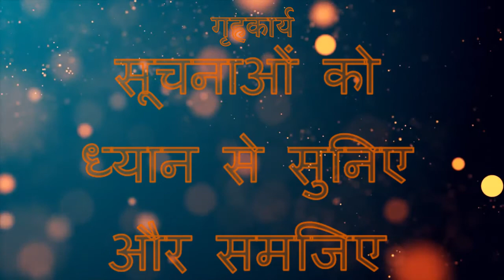[SEM 2] Hindi STD 8 Chapter 3 (Part 2)